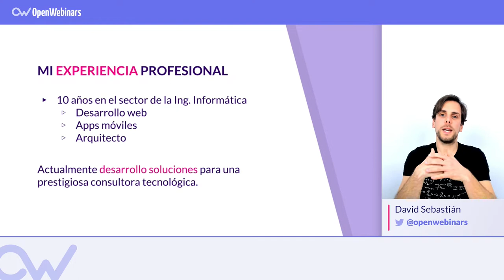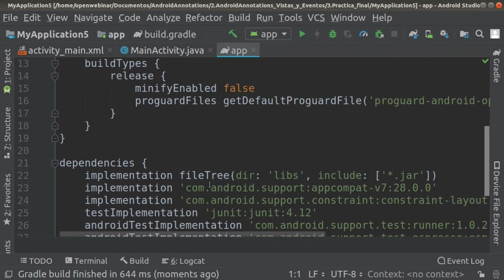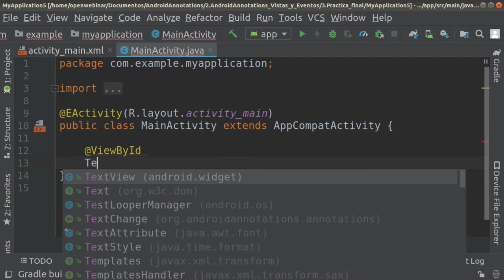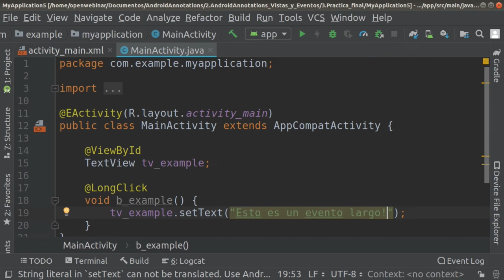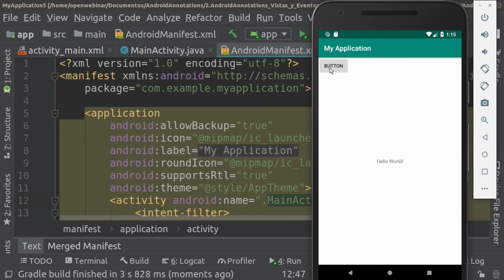ANDROID ANNOTATIONS: LongClick Annotation (Español)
En este vídeo aprenderás de forma práctica cómo hacer un evento LongClick empleando para ello AndroidAnnotations.